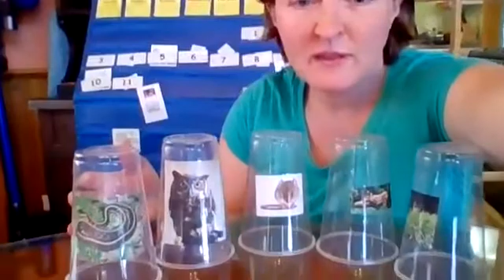Activities from Blue Heron School: Food Chains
A food chain links animals in a food web from producer organisms to apex predators. You can make your own food chain by cutting out pictures of animals from magazines or newspapers. Place the cutout animal pictures into a cup and then stack the species to show who eats what.